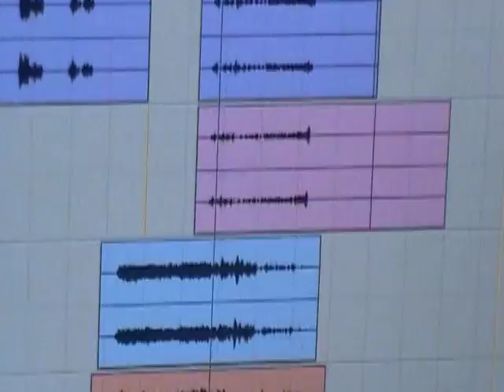The Reaktion Faceless Souls (LIVE VIDEO)